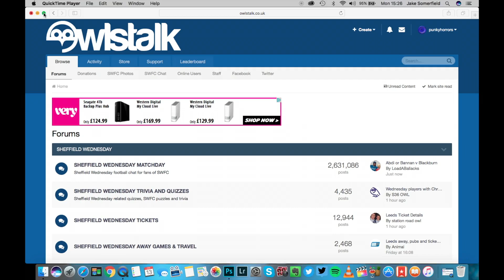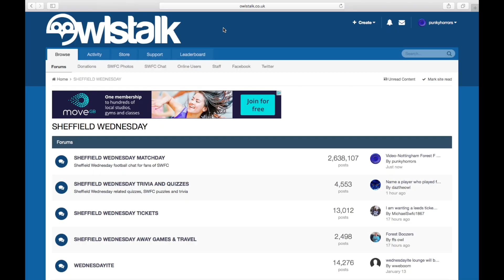Michael Hector Signed from Chelsea on a season long loan